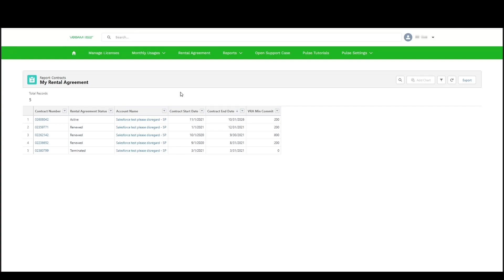Mein Vertrag im Wandel der Zeit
Der Lebenslauf meines VCSP-Vertrags